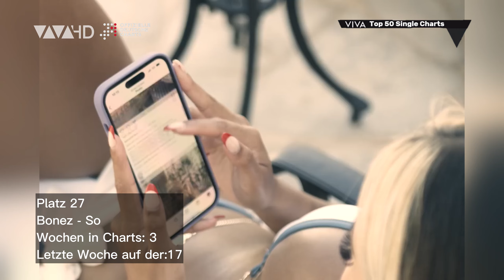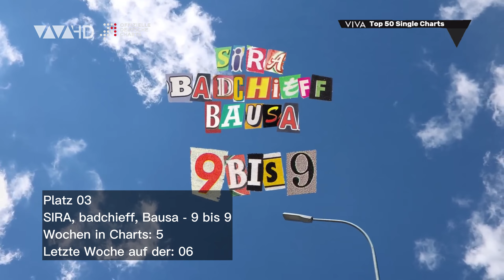VIVA Top 50 Single Charts|28.07.2023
Offizielle Deutsche Single Charts Stand: 28.07.23
Offizielle Deutsche Album Charts Stand: 28.07.23
Hier die Top 5 der Album charts
Platz 1 Neu
Feuerschwanz - Fegefeuer
Wochen in Charts: 1 Peak: 1
Platz 2 Neu
Greta Van Fleet - Starcatcher
Wochen in Charts: 1  Peak: 2
Platz 3 Neu
Blur - The Ballad Of Darren
Wochen in Charts: 1  Peak: 3
Platz 4 Neu
Oli. P - Hey Freiheit - Das Album
Wochen in Charts: 1 Peak: 4
Platz 5
Apache 207 - Gartenstadt
Wochen in Charts: 7 Peak: 1
Die Top 20 gibt's am Sonntag